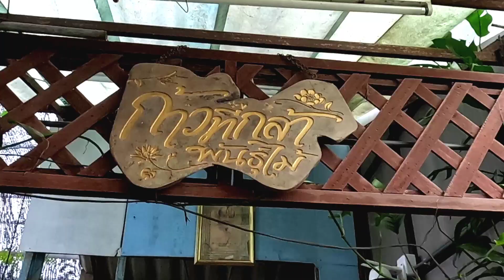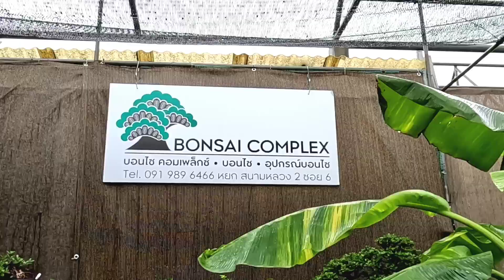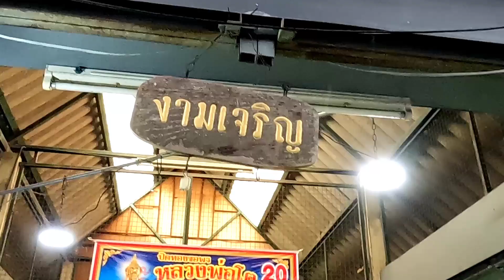อัพเดทล่าสุด ตลาดต้นไม้ สนามหลวง 2 ต้นไม้เยอะมากๆ ถูกๆ สวยๆ จ้า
วันนี้ครอบครัวโอริ พากินพาเที่ยว พามาอัพเดทตลาดต้นไม้ ที่สนามหลวง 2 ค่ะ ตลาดนี้ต้นไม้เยอะมากๆค่ะ และราคาไม่แพงค่ะ  ท่านใดที่สนใจต้นไม้มาเดินดู เดินเที่ยวกันได้ค่ะ